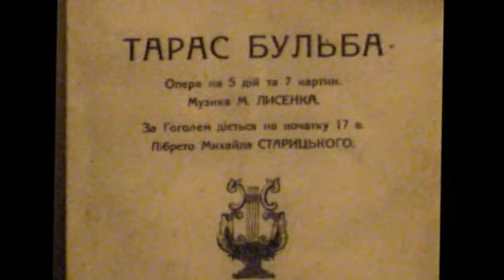Anonce до фільму "Моє серце ножами проймає" ч.1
Фільм про молоді роки і одруження письменника Михайла Старицького ч. 1